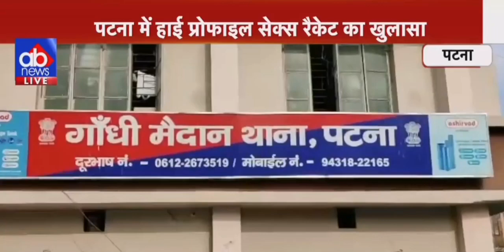पटना में हाई प्रोफाइल सेक्स रैकेट का खुलासा...गांधी मैदान ने नजदीक चल रहा था खेल